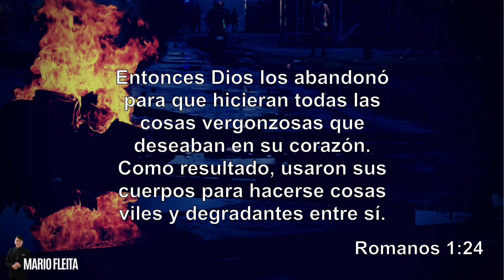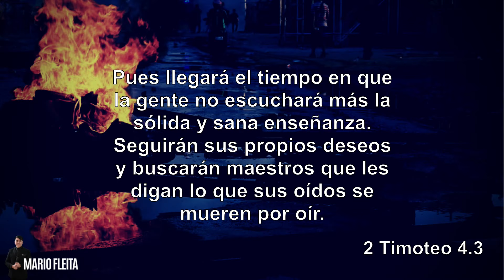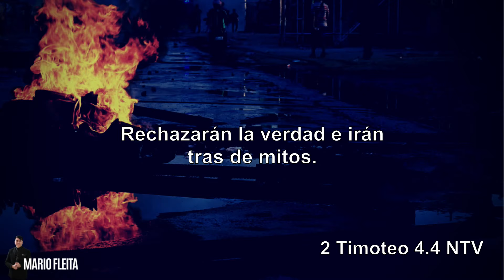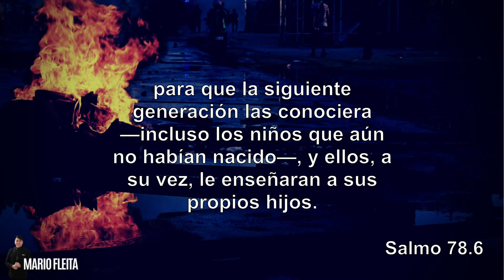y GeneraciónPerdida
Tres revoluciones sexuales, secularismo y generación perdida. ¿Qué contribuyó al post-cristianismo? ¿Qué hacer?
Versículos principales de este estudio:
📌 Romanos 1:24, 26 y 28 NTV
📌 2 Timoteo 4. 3 y 4 NTV
📌 Salmo 78.5 al 7
Mario Néstor Fleita publica todos los domingos a las 7 P.M. hora Argentina, profundas y relevantes enseñanzas extraídas directamente de la Palabra de Dios, que van a inspirarte, alentarte, bendecirte y hacerte crecer!!!
Mario Néstor Fleita es un canal de prédicas cristianas, videos estrenos y transmisión en vivo de ►─═ Mario Fleita ═─◄: 𝗟𝗶𝗰. 𝗣𝗿𝗼𝗳. 𝗣𝗲𝗿𝗶𝗼𝗱𝗶𝘀𝘁𝗮. 𝗣𝗮𝘀𝘁𝗼𝗿, fundador de la Iglesia Poder de Dios Argentina y del Seminario Bíblico Poder de Dios. COMENTÁ: tu opinión es importante para nosotros.
CONTACTOS:
1- Para ayuda espiritual y pedidos de oración llenar el formulario en línea
4- Si querés sembrar para el desarrollo de este ministerio enviá tu donación a o a Iglesia Poder de Dios Argentina - CTA. CTE 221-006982/9 - CBU 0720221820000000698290 - Banco Santander Río - Buenos Aires.
5. MÚSICA RECOMENDADA Espíritu Santo (Parakleto) by Mati Fleita
Predicaciones cristianas del pastor Mario Fleita, desde Tucumán 150. Pilar. Buenos Aires. IGLESIA PODER DE DIOS ARGENTINA